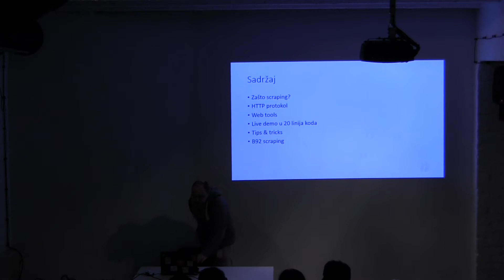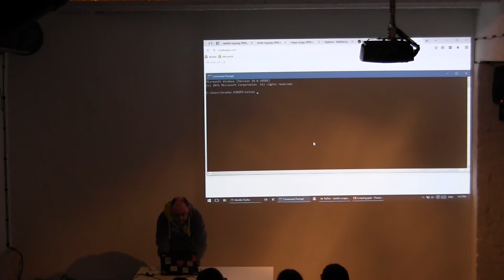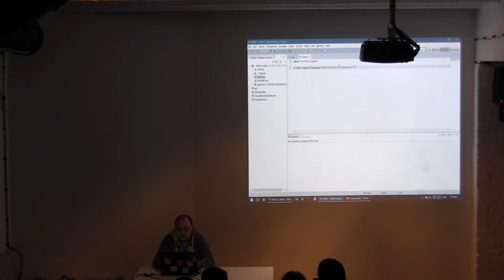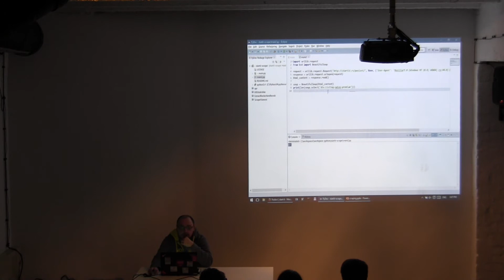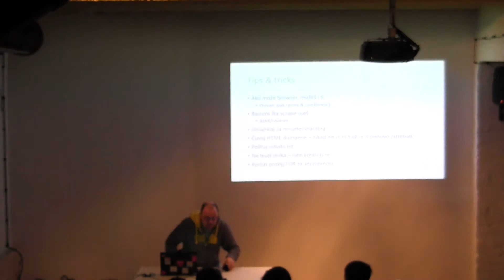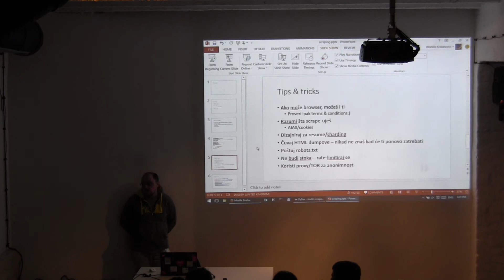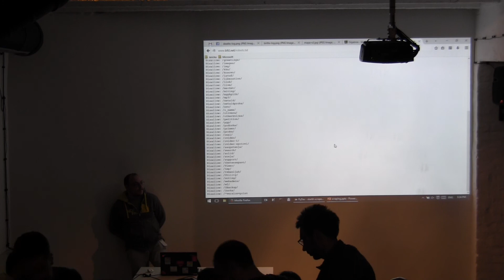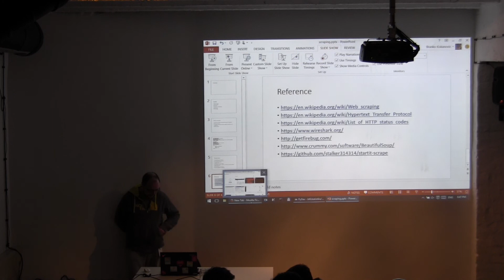Radionica o skrejpovanju podataka sa sajtova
Branko Kokanović na primeru Startit Poslova demonstrira kako skrejpovati podatke sa sajtova - događaj održan u Startit Centru 24. februara 2016. godine.